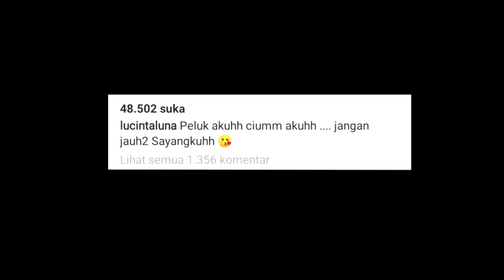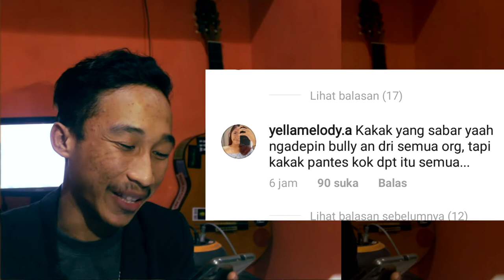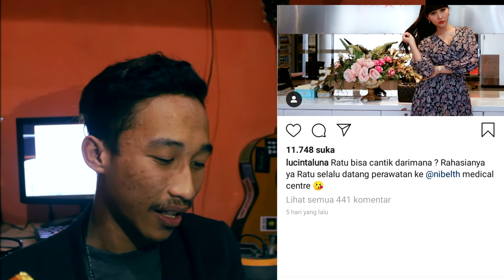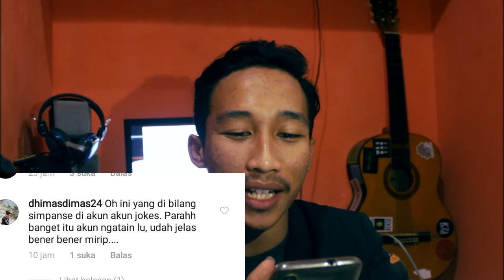LUCINTA LUNAH KAYA SIMPANSE?? (KOMENTAR SANGAR) - OPAINI OF LUDO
LUCINTOD LUNAH - OPPAINI OF LUDO
WANDERING ANGLES
STAY
IMPROVIS.ADAPT.OVERCOME